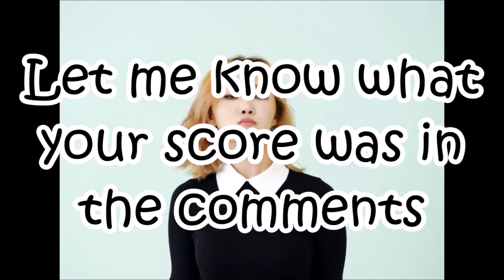Guess That Kpop Song #25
Wow we are already on #25! I can't believe I have made so many of these omg